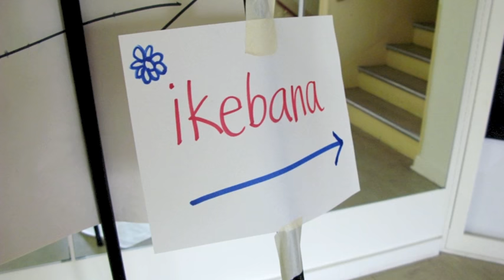Japanese Flower Arrangement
This clip was broadcast as a short radio documentary on CKDU 88.1 FM in Halifax NS on February 7, 2013.

Audio clip produced by Emily Kitagawa, a student of the School of Journalism at the University of King's College, Halifax NS.

Featuring Miyako Ballesteros, ikebana teacher, and her student, Jean Henshall.

Audio clip used with permission.

Images are by the ikebana shop.  It was unfortunate that we were not able to take photographs during the actual interview.  We just dug into our archives to come up with this slideshow.  All ikebana arrangements are by Miyako except for the two works by Jean (which are labelled accordingly.)

Erratum: The 80 variations that the narrator talks about actually refers to the 80 lessons of the basic curriculum of the Sogetsu School of Ikebana.